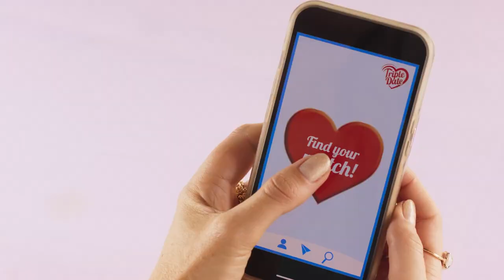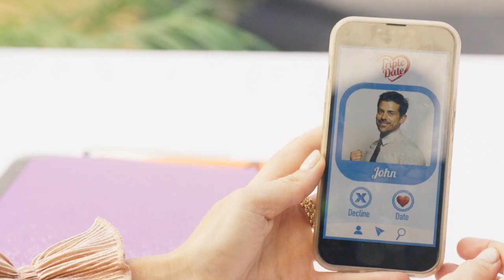THREE DATES TO FOREVER Trailer (2023) Chelsea Gilson, Romantic Movie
THREE DATES TO FOREVER Trailer (2023) Chelsea Gilson, Comedy, Romantic Movie